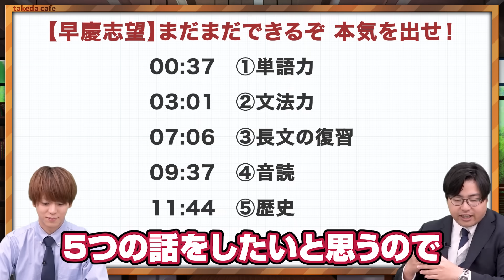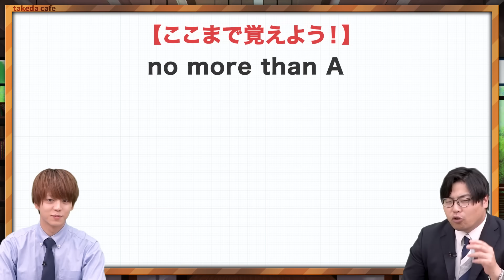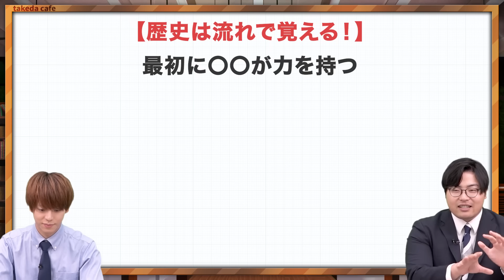【本気のやつ見ろ】早慶志望の受験生が絶対にやるべき勉強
今回は早慶志望の受験生がこの夏に絶対やるべき勉強を話します！
早慶を狙う受験生は単語・文法などの細かい知識も徹底的に完璧にして受験に臨みます。
早慶に合格するためにやるべき勉強を5つ紹介するので絶対に実践して合格可能性を上げよう！

【目次】
0:00 今日のテーマ
0:37 ①単語力
3:01 ②文法力
7:06 ③長文の復習
9:37 ④音読
11:44 ⑤歴史